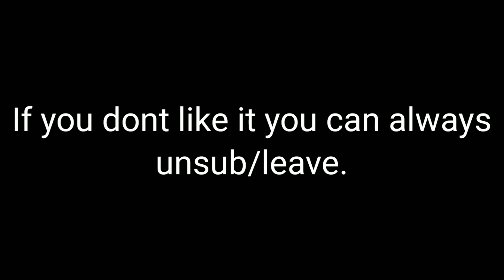About my henry having a women's body.